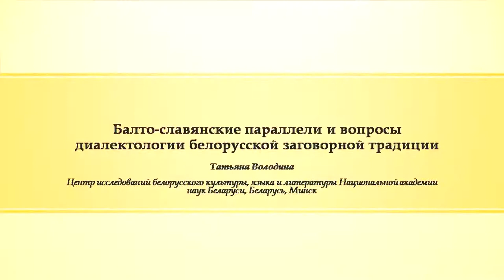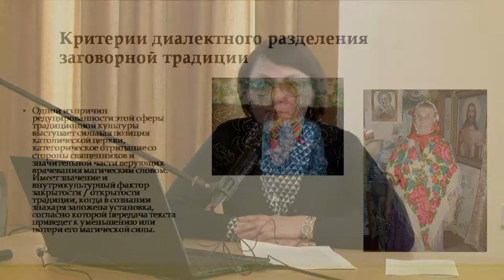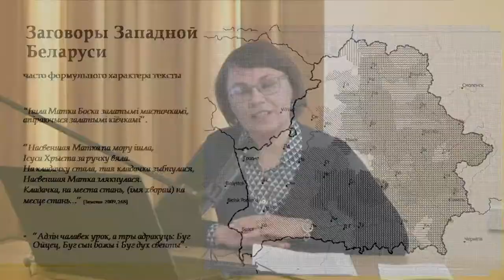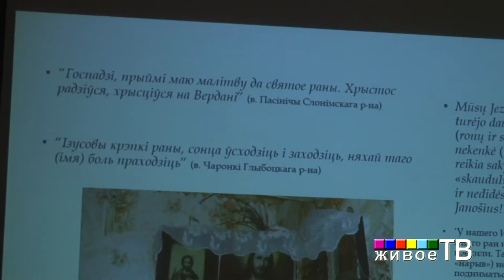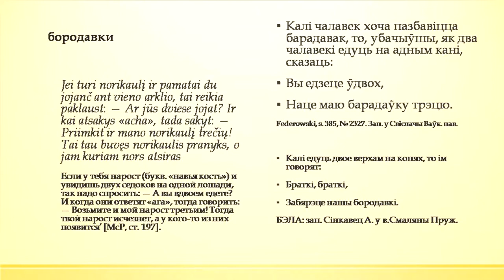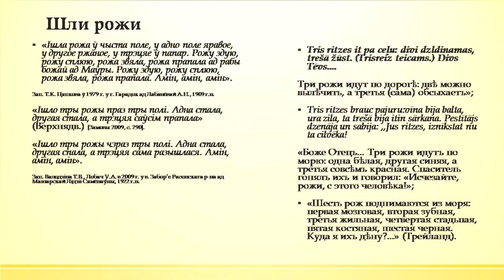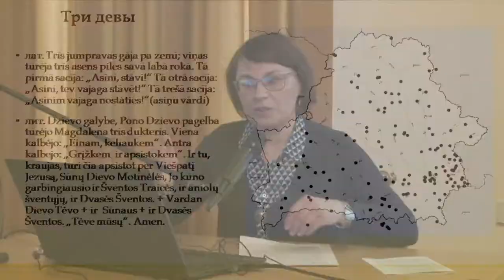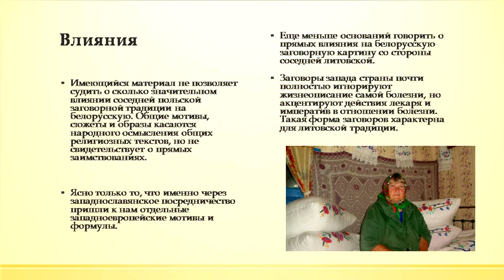Татьяна Володина "Балто-славянские параллели и вопросы диалектологии"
"Живое ТВ" представляет: Татьяна Васильевна Володина (Минск), с докладом "Балто-славянские параллели и вопросы диалектологии белорусской заговорной традиции"
14–15 МАЯ 2019 Г.